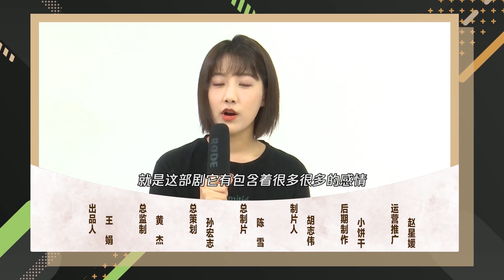【出戏】李艺彤爆料剧组沙雕事，评价汪卓成像迪士尼公主？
《浮世双娇传》讲述了灵阳皇帝病危之际，民间传出“符女帝后”传闻，符家两女符玉盏与符金盏卷入朝廷纷争。二女一静一动，一文一武，帮助心怀大业的晋王薛荣夺得帝位，却意外婚姻错位。为了纠正错误，也为了辅佐薛荣，符家两女用智慧与勇气平息邻国侵扰、查找杀死先帝的凶手、狠狠挫败了以长公主为首的幕后势力。